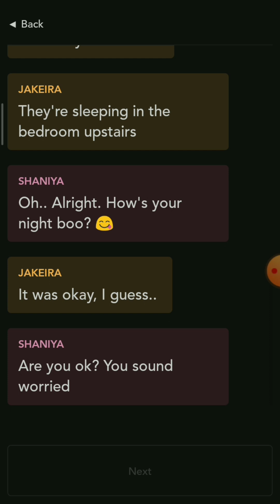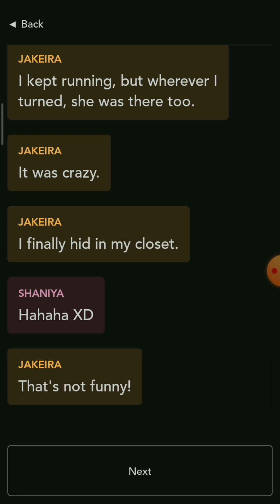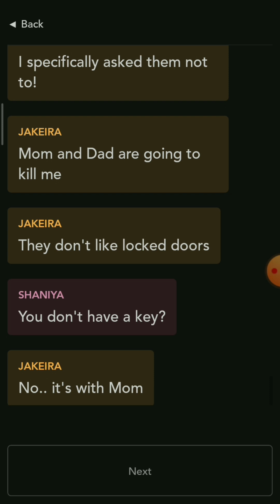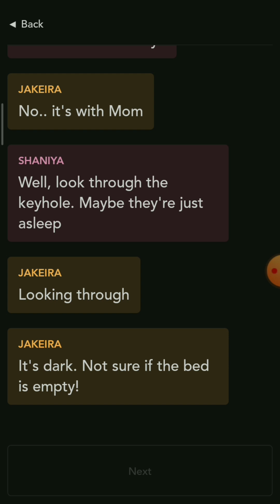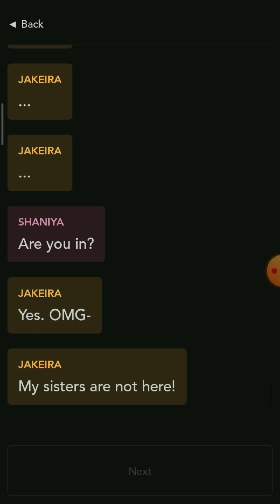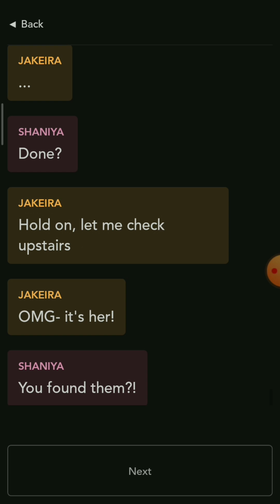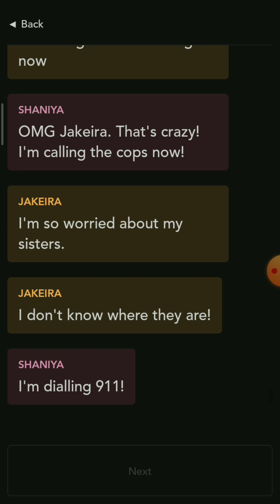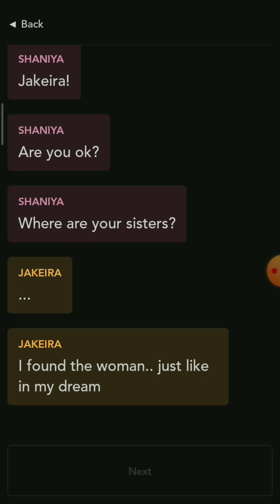creepy chat!💯😨 scary messages chat👻ghost chating😈 horror chat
𝐭𝐡𝐚𝐧𝐠𝐚𝐜𝐡𝐢 creepy chat!💯😨 scary messages chat👻ghost chating😈 horror chat

creepy chat,
creepy chatgpt,
creepy chat stories,
creepy chat messages,
creepy chatbot,
creepy chatbot responses,
creepy chat room,
creepy chat room stories,
creepy chat videos,
creepy chats infinite,
creepy chatgpt responses,
creepy chat ai,
creepy chat horror story best friend,
creepy chat caylus,
creepy chat infinite,
creepy ai conversation,
scary chat andreobee,
creepy ai conversation snapchat,
scary whatsapp chat,
scary chat and ruby,
scary chat andrew,
weird ai chat,
scariest chat and ruby,
scary chat ai,
snapchat ai creepy,
andreobee creepy chat,
talking angela creepy chat,
creepy ai chat,
andreobee creepy whatsapp chat,
bing ai chat creepy,
gloom creepy text chat stories with azzyland,
scary chat bixu,
scary bing chat,
creepy bing conversation,
creepy brawl talk,
creepy bing chat,
weird bing chat,
don't look behind creepy chat,
bing chat creepy,
roblox chat bot is very creepy,
creepy text chat caylus,
scary chat caylus,
creepy cleverbot conversation,
creepy text chat channel,
creepiest text chat caylus,
creepy clown talk,
creepy doll talk,
creepy whatsapp chat deutsch,
scariest cat ever,
creepiest text chat ever,
creepiest text chat ever infinite,
the creepy text chat ever,
creepiest chat ever,
scary chat ever,
creepiest text chat from the internet,
creepy facts with haikyuu group chat,
creepy chat gpt responses,
creepy chat gpt answers,
scary chatgpt answers,
scary group chat,
chatgpt weird,
creepy girl talk,
scariest chatgpt,
scary chat game,
weird group chat names,
chatgpt weird answers,
chatgpt creepy,
warzone 2 proximity chat creepy girl,
creepy group chat,
creepy girl voice proximity chat,
creepiest text chat history part 3 sssniperwolf,
scary horror chat,
creepiest text chat history - serial slasher part 2,
creepiest text chat history,
scariest horror chat,
creepy horror chat,
reaction time creepy chat history,
creepiest text chat history - serial slasher,
scary hooked chat stories audio and pictures,
scary haunted chat,
how to make creepy chat in roblox,
horror creepy chat,
creepy chat horror story,
creepy horror whatsapp chat,
creepy whatsapp chat in hindi,
creepy chat in hindi,
sssniperwolf creepy text chat history,
creepy chat in whatsapp,
scary chat in whatsapp,
scariest chat in whatsapp,
scary chat infinite,
creepiest proximity chat in warzone 2,
creepy text chat stories infinite,
scary instagram chat,
creepiest chat infinite,
scariest cat in the world,
infinite creepy chat,
ishowspeed creepy chat,
creepy text chat infinite,
infinite lists creepy text chat